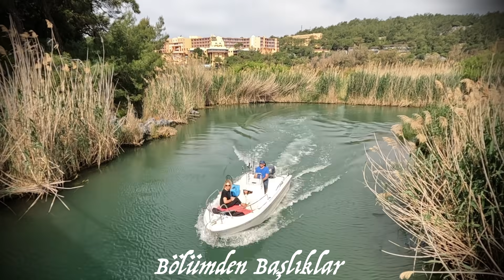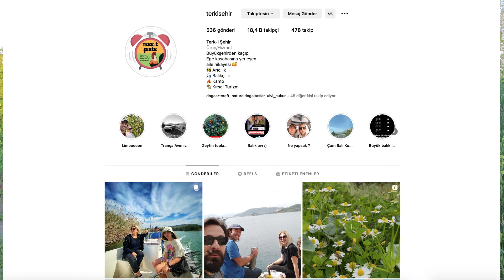BİR TERK-İ ŞEHİR HİKAYESİ | KÖYÜ, DOĞAYI DİBİNE KADAR YAŞAYAN ve ÜRETEN MUTLU BİR ÇEKİRDEK AİLE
İzlemelere doyamayacağınız bir video... "İşte hayat böyle yaşanır!" dedirtecek bir bir hikaye. Gül, Ulvi ve kızları Bade'nin yeni hayat hikayeleri. Namı diğer @terkisehir Ankara'dan Muğla Ortaca'ya göç hareketi. Önce 3 yıl köy hayatı. 2 keçiden 22 koyuna, bir kaç tavuktan 150 tavuğa. Kedileri, köpekleri, başlarına konan, ellerinden yiyen bir kargaları bile olmuş.  4 5 kovanla başlayıp,  eğitimini alıp sonra kadın girişimci devlet desteğiyle 100 kovana çıkıp gerçek bir arıcı oluyorlar. Bir de ufak tekneleri var ve her fırsatta ailece balığa çıkıyorlar ve araçla gidilmeyen koylarda kamp yapıyorlar. Tanışma hikayelerinden bu son geldikleri duruma kadar tüm hayat hikayeleri, felsefeleri, bakış açıları, beklentileri, hedefleri, yaşadıkları zorluklar ve mutluluklar hepsi videomuzda. Eminim ki onları çok seveceksiniz ve hayatları bir çok insana ilham olacak. Şimdiden iyi seyirler

"Yaşabuhayatı" projesininde amacım insanları yeni şeyler denemeye teşvik etmek ve kendi yeni tecrübelerimi paylaşarak onları motive etmek. Ayrıca kendi bildiğim konuları dilim döndüğünce öğretmeye çalışmak, bilmediklerimi de uzmanlarına gidip sormak.
Tek bir kişinin bile hayatında bir adım atmasına vesile olabilirsem bu beni çok mutlu eder...